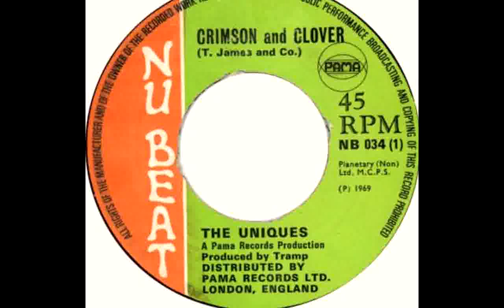The Uniques - Crimson And Clover (Tommy James And The Shondells Cover)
From '' Crimson And Clover ''
Label: Nu Beat – NB 034
Format: Vinyl, 7", 45 RPM
Country: UK
Released: 1969

Tracklist
A Crimson And Clover
B What A Situation

"Crimson and Clover" is a 1968 song by American rock band Tommy James and the Shondells. Written by the duo of Tommy James and drummer Peter Lucia Jr.. It was released in late 1968 as a rough mix after a radio station leaked it. It spent 16 weeks on the U.S. charts, reaching number-one in the United States and other countries. The single has sold at least 5½ million copies, making it Tommy James and the Shondells' best-selling song.
In 2006, Pitchfork Media named it the 57th best song of the 1960s.

Covers and interpretations

"Crimson and Clover" has been covered by many artists, some of whom have charted with the song. Patrick Samson reached No.1 in Italy with the 1969 cover "Soli si muore", while Joan Jett and the Blackhearts reached No.7 on the Billboard Hot 100 with her 1982 rendition. Other artists who have covered or interpreted the song include Aguaturbia (1969), The Uniques (1969), Sielun Veljet (1991), Bobby Conn (1995), Deadsy and Cher (1999), Dolly Parton (2005) and Prince (2009). The Velvet Underground's instrumental song "Ride Into the Sun", found on the Out-take album Another View, uses the same chords. Lou Reed later used the same chords for "Sweet Jane" on the Velvet Underground's Loaded album.

Samples and mentions

The song is credited as inspiring the film Cherries and Clover.
Jarvis Cocker's "Black Magic" is built around a sample of the song.
Jimmy Eat World references this song in "A Praise Chorus". Near the end of the song, they repeat the words "crimson and clover, over and over" several times.
Kings of Leon mention the song in "California Waiting", in the line "Crimson and Clover pullin' overtime".
Elliott Smith sings "the radio was playing Crimson and Clover" in the song "Baby Britain",
American Hi-Fi mentions "crimson and clover" in the song "The Breakup Song" -- "Its over, all over. Just like in Crimson and Clover".
Metric mentions "crimson and clover" in the song Siamese Cities.
Renee Renee mentions "crimson and clover" in his song "Driving".
Liz Phair sings, "crimson and clover—soon he's taken over all my senses now" in the song "Johnny Feelgood".
The track "Our Time" from of the Yeah Yeah Yeahs samples the melody of "Crimson and Clover" when Karen O sings "It's the year to be hated / So glad that we made it."
On Hawk Nelson's album Letters to the President in the song First Time, "Crimson and Clover over and over" is mentioned.
Referenced in Automaton by The Pernice Brothers "Something came over me, crimson, not clover-leafed"
In the 1980s, the Clover Department Store used a version of the song in television and radio ads during the Christmas season with the changed lyrics: "Christmas at Clover...Over and Over."
In the game Fallout 3, Eulogy Jones has two bodyguards named "Crimson" and "Clover".

Background music

All through the "Renée" segment on the 2003 Jim Jarmusch film Coffee and Cigarettes.
It is used to a makeout scene between John Cusack's character 'Rob' and his high school girlfriend 'Penny' in the 2000 film High Fidelity.
It was used multiple times in the 2003 film Monster.
It is used in Veronica Mars when Logan waits in his yacht for Veronica, who never shows up.
It is used in an A&W commercial where a middle-aged couple go to an A&W restaurant to relive memories.
Also used in Sports Night at the end of the "Sally" episode.
A small part is used in the 2000 film Frequency as the radio signal is traveling to the sun and back through time.
The beginning of the song is used in The L Word in the episode 1.08 'Listen Up'.
The song plays near the end of the Cold Case episode "Revolution".
It plays during the prom dance scene in the 2008 film My Best Friend's Girl.
It was used for the season 2 finale episode of Quebec sitcom "Les Invincibles".
It plays in the beginning of the 90210 episode "Clark Raving Mad".
It is on the soundtrack of the 2009 film The Boat That Rocked.
It was one of the songs in Andrew Reynolds (skateboarder) part in "Baker 2g".
The Joan Jett and the Blackhearts version was used in the 2006 romantic comedy Her Minor Thing.
The Joan Jett cover was also used at the end of the 2010 film The Runaways.
In an episode of ABC's "The Wonder Years".
Aly Michalka hums and sings the song in the 2011 film "The Roommate"
In the background of a scene in the 2011 season finale of In Plain Sight.
In ''The Sons Of Anarchy'', episode ''To Be, Act 1''